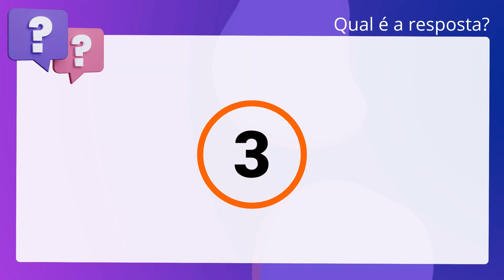QScon Direito: [Art. 710, CC] MPE-SP 2019 - Promotor de Justiça Substituto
Art. 710, CC | MPESP 2019 | Promotor de Justiça Substituto

Pelo contrato de distribuição, uma pessoa assume, em caráter não eventual e sem. vínculos de dependência, a obrigação de promover, à conta de outra, mediante. retribuição, a realização de certos negócios, em zona determinada, tendo à sua. disposição a coisa a ser negociada.

Gabarito: Verdadeiro